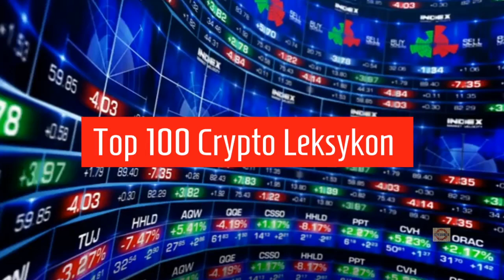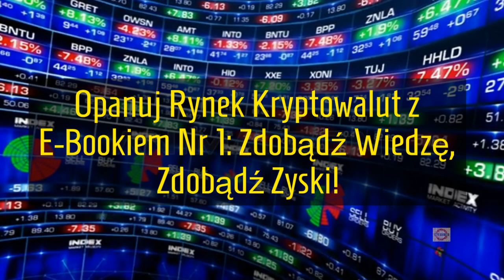Top 100 Crypto Ebook